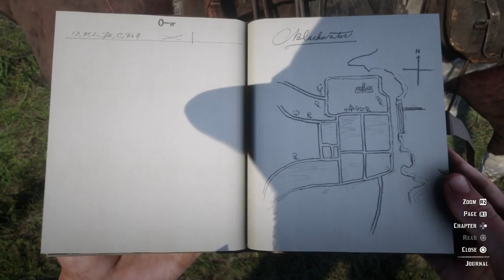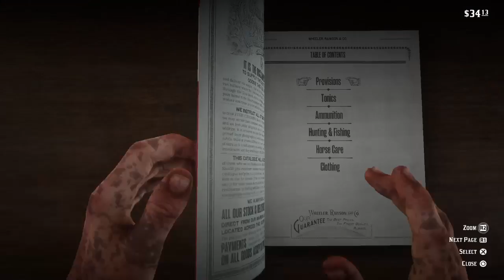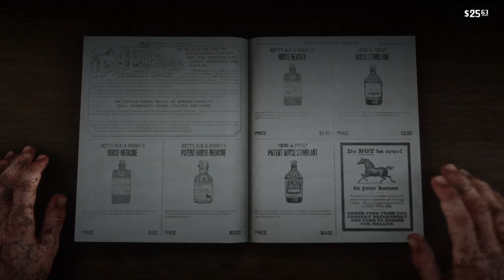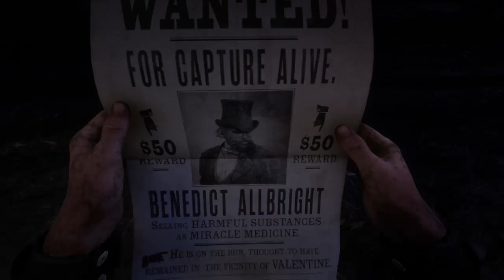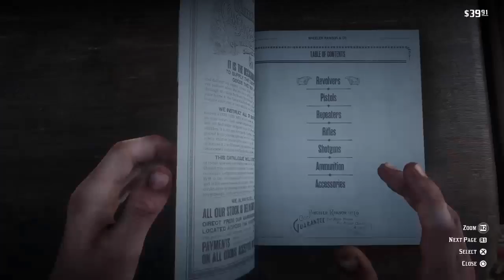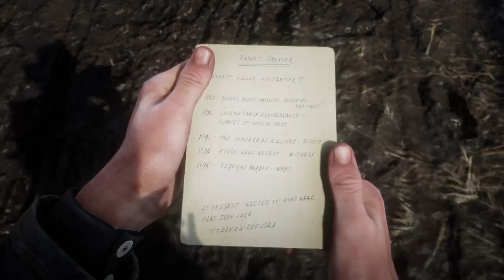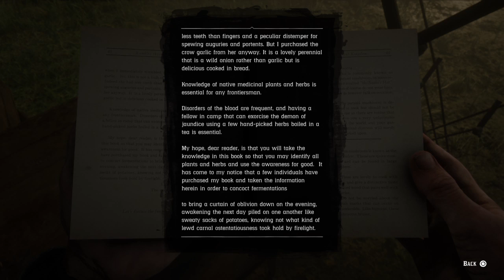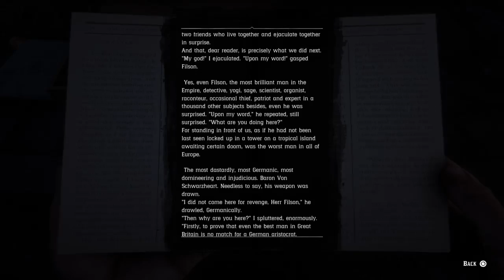Red Dead Redemption 2 Part 2